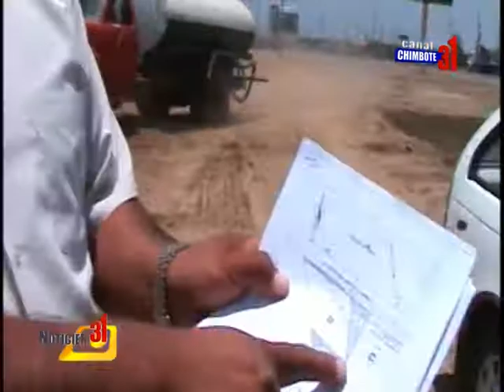NOTA REGIDOR VICTOR LLANOS EN CAMPO FERIAL